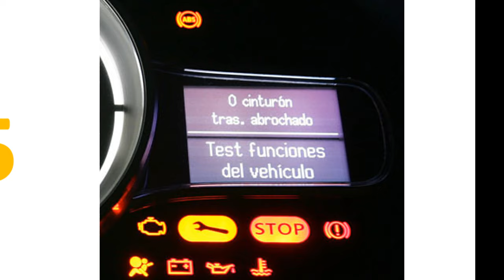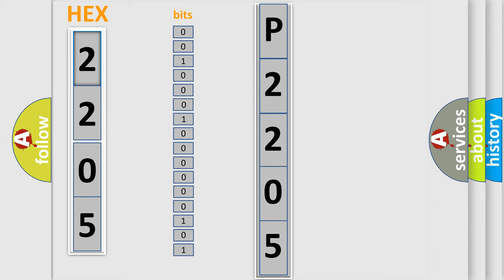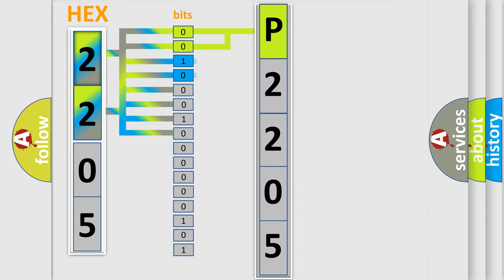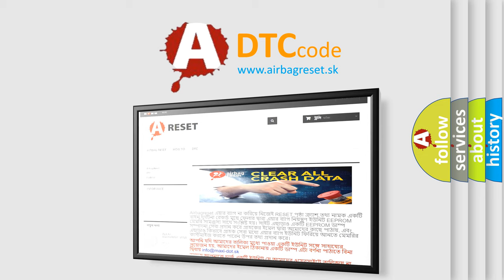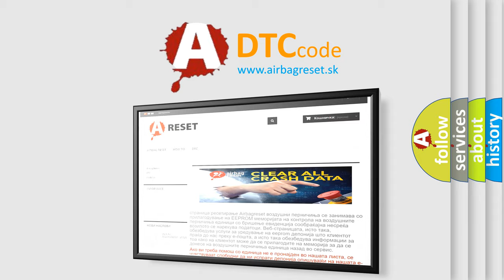DTC GMC P2205 Short Explanation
Contents:
0:21 Basic DTC analysis according to OBD2 protocol standard.
1:48 Insight into programming
2:58 A diagnostically understandable description of the Diagnostic Trouble Code
3:05 Basic error definition

Make:
GMC
Code:
P2205
Definition: